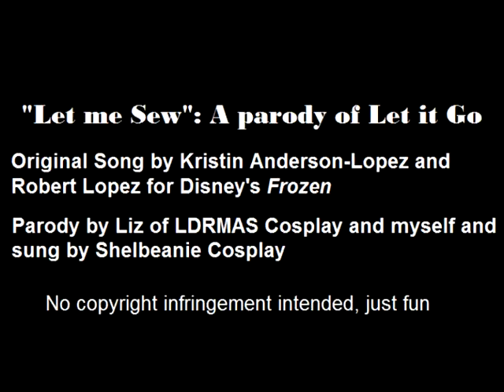Let me Sew: A Let it Go Parody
My friend wrote a parody of Let it Go and asked me to sing it for her a couple of weeks ago.  I helped rewrite a couple of lyrics, but this is Liz's baby for the most part!  She's planning on filming a video to accompany this eventually.

Photocredits got to Jacob Delarosa (the awesome middle picture) and Starrfall Photography (the Twilight Sparkle picture)